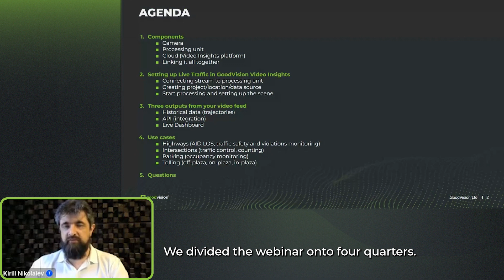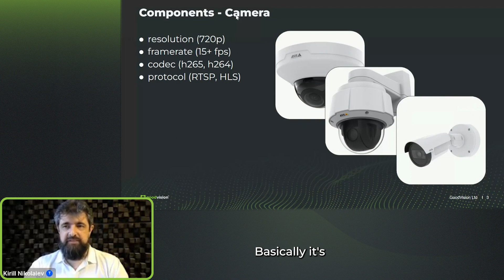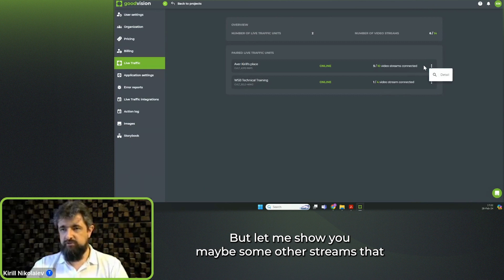Webinar #17 - Step-by-step introduction to Live Traffic and its Smooth Deployment (TRAILER)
Join our on-demand webinar, where our GoodVision expert will guide you through the Live Traffic deployment process: from the technical requirements up to the transformation of your road-side cameras into an ultimate traffic control system.